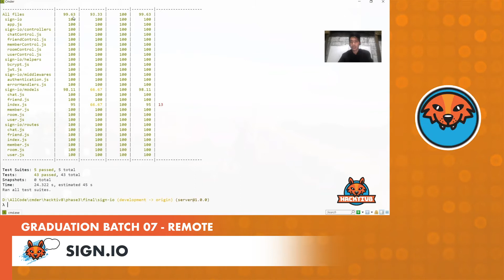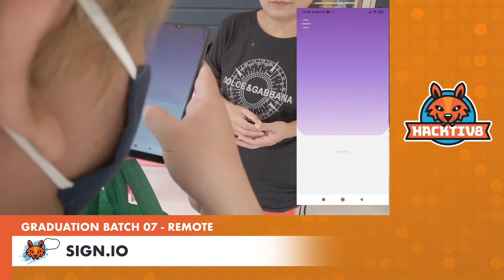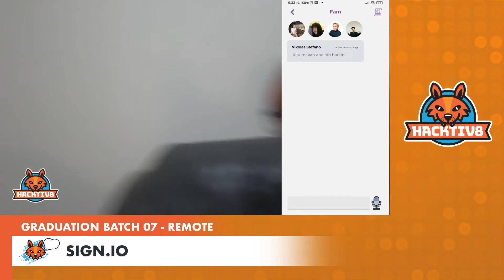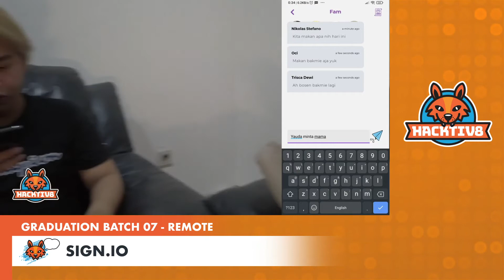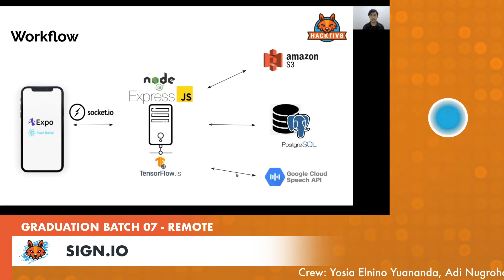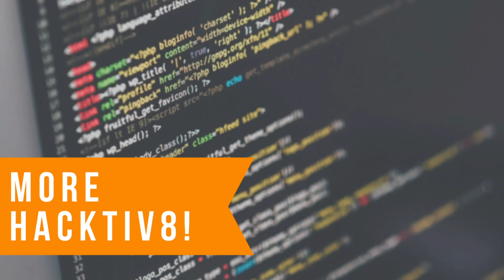Hacktiv8 Batch 05 Final Project - Remote: Sign.io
Team Members:
  - Yosia Elnino Yuananda
  - Adi Nugroho
  - Nikolas Stefano
  - Rama Guntur Ardana

Description:
   Communication difficulties can affect human social needs which one of them is experienced by hearing-impaired people. As the majority of hearing people are having difficulties in using sign language, it creates a barrier of understanding between them. Sign.io comes to bridge two ways of communication between them by providing mobile apps that can translate both speeches to text, text to speech, and sign to text.